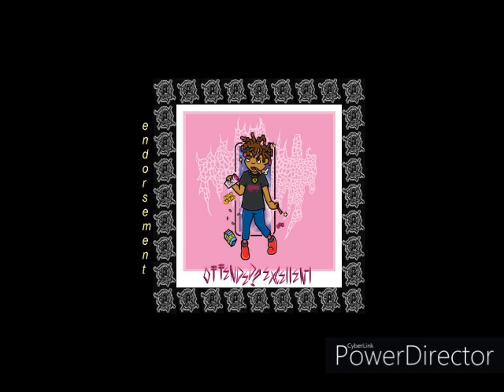CxSxCxLxRxDx - Intro (2021) | Cybergrind, Goregrind | XLAX SINGLES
Track 01/30 of 'Offended? Excellent' by Cum Soaked Corpses Leaking Rectal Discharge. Released 12/29/21 through XLAX Records; self-released on 04/20/21.